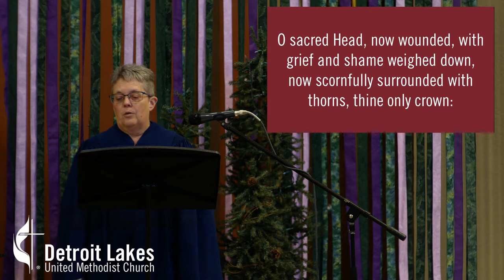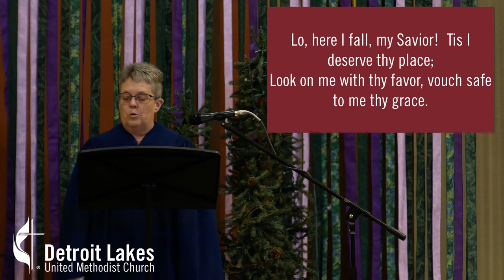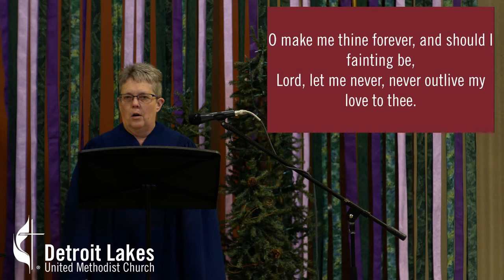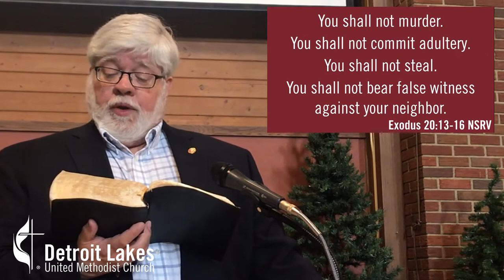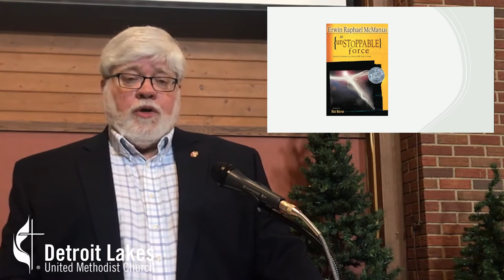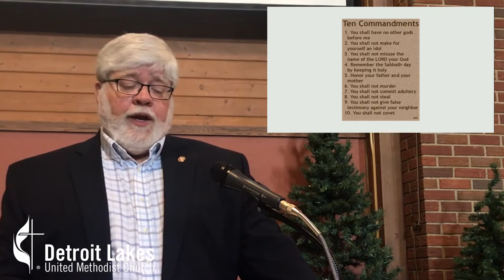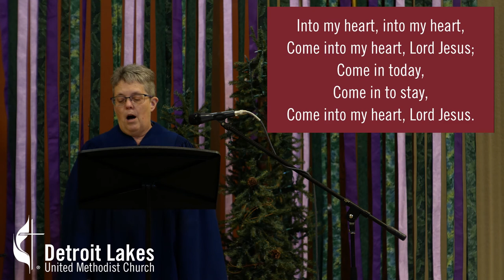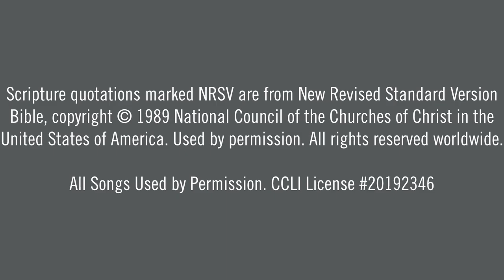March 7, 2021 Sunday Worship Service at Detroit Lakes United Methodist Church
Gary Ball-Kilbourne delivers a sermon titled "God's Top Ten List." Kareen Harer-Pfeifer, Sherry Thompson and Paul Heisler Provide Music.